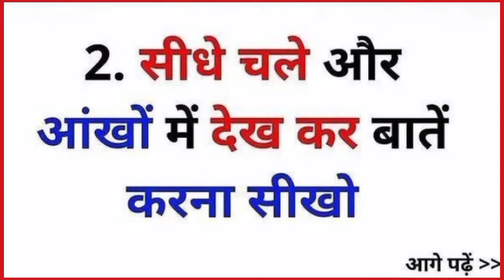apni value kese badaye yh bhi jaruri h jivan me//ek baar jarur dekhe or apni value ko badaye//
अपनी वैल्यू कैसे बढ़ाएं जिसे लोग आपकी इज्जत करने लग जाए

dhanyawad dosto 🙏